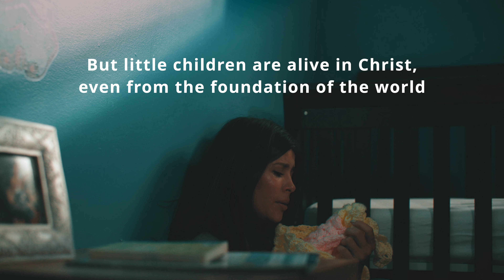Short ad of The Book of Mormon • The Church of Jesus Christ of Latter Day Saints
This is a Video ad of The Book of Mormon made for The Church of Jesus Christ of Latter Day Saints created by vidarmy

We make professional video affordable, easy, and built for your brand. With our custom plans and pricing making video has never been so easy – or fun!